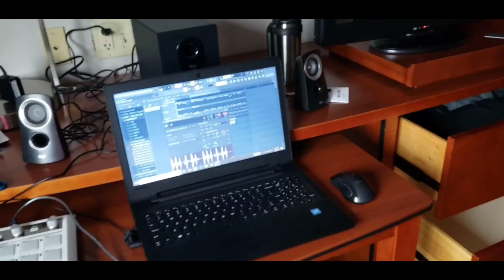Nic-Iz - MIRACLE SPRING WATER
STREAM "MIRACLE SPRING WATER

music & lyrics: Nic-Iz

directed by: Nic-Iz

Time is somethin I can't have
never really talk to my dad
never really go to the back
I just do with everything i...

I just gotta kill it when its time
I just gotta go there when I rhyme.
huh!
yeah, yeah
(everything is fine, gotta call bitch) -

screw yourself all you do is lie
fuck yourself. really you can fly?
blessings niggas, really you're a curse
somethin happen to you well im hoping...
that it hurts nigga.

I just hope that people see what you really are
I just hope that- (woah nic)

I just hope you feel it b-bitch...you know who you are.
(wish i could have it any other way.)

I just hope you feel it bitch, you know who you are.
(wish I could have it any other way-aye-aye, yeah yeah.)

time isn't something that I have much of.

 blessings niggas, really you a curse
 somethin happen to you well im hoping that it hurts.)

with love baybay. :)